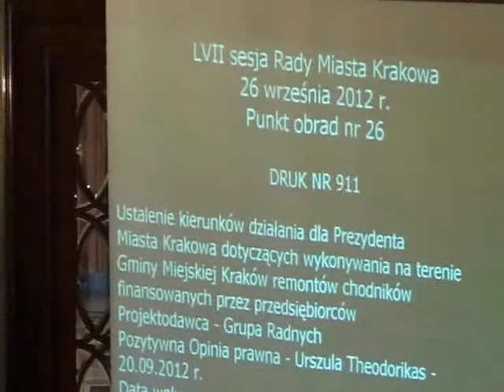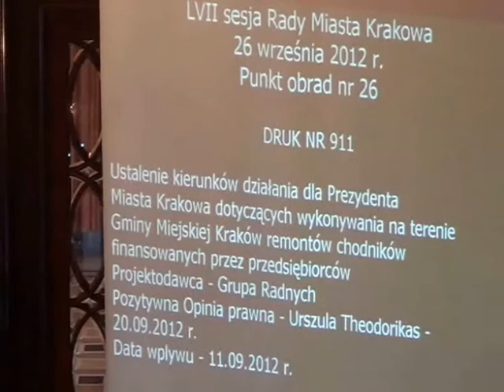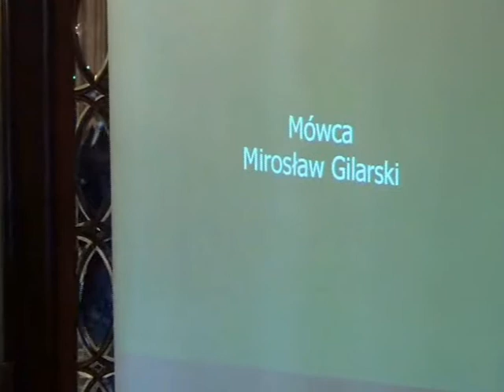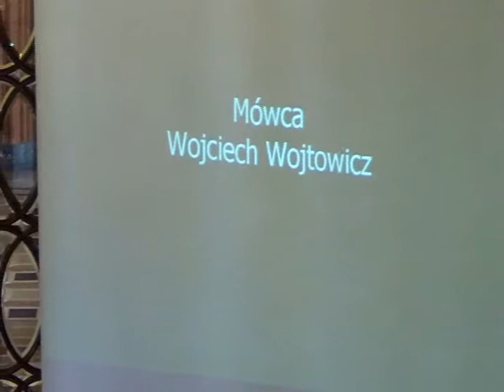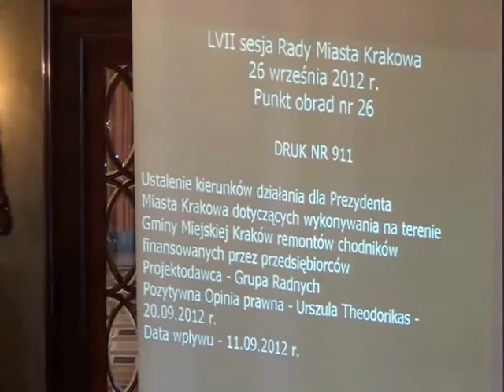RMK_26-09-2012_19 ws remontów chodników finansowanych przez przedsiębiorców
Ustalenie kierunków działania dla Prezydenta Miasta Krakowa dotyczących wykonywania na terenie Gminy Miejskiej Kraków remontów chodników finansowanych przez przedsiębiorców

Projekt Grupy Radnych - druk nr 911, I czytanie.